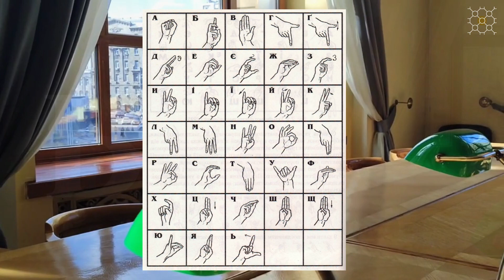Жестова мова. Урок 1. Алфавіт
За статистикою, кожен дев'ятий українець втрачає слух і часто про це не здогадується.
Жестовою мовою говорять понад 250 000 українців, але її не вчать у школах навіть на базовому рівні.
Спілкування жестовою мовою – це відкритість до тих, хто поруч із нами.
Жестова мова допомогає людям з різними видами порушень слуху та мовлення спілкуватися з іншими людьми. Крім того, вивчення жестової мови може бути корисним для тих, хто працює з нечуючими людьми або в сфері соціальної роботи.
ГоловнаБібліотекаКраїни започатковує відеоуроки з основ української жестової мови.
Урок № 1. Навчання мовою жестів починається з дактильної абетки, яку при спілкуванні використовують глухі люди.